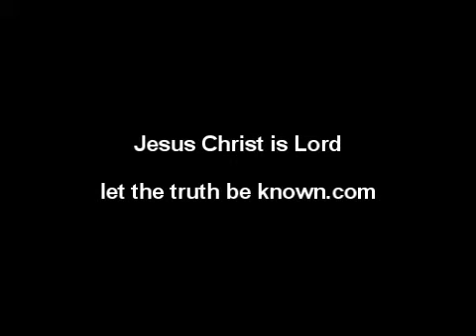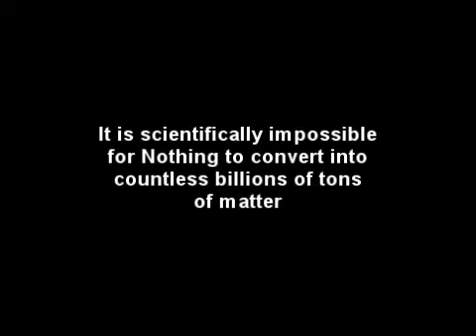The Big Bang is un-Scientific - Gorilla199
The Big Bang is a scientific impossibility and cannot possible have occurred.
Gorilla199